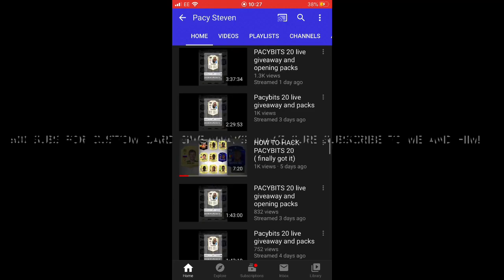Pacybits Custom Card Hack! Unlimited Coins, Modded Stats And Modded Pictures!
The title says it all and get my man pacysteve to 600 subs or there won’t be any giveaways and turn notifications on for him so you don’t miss his sick giveaways! Peace ✌️